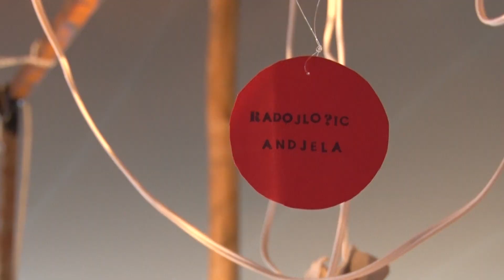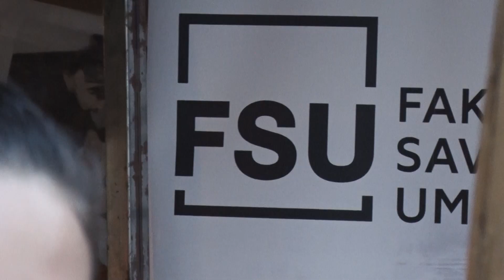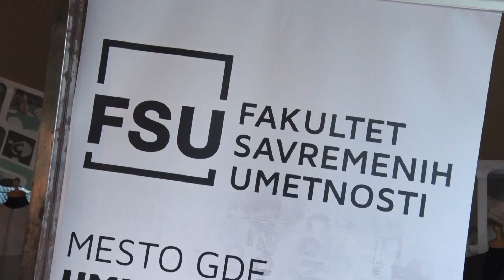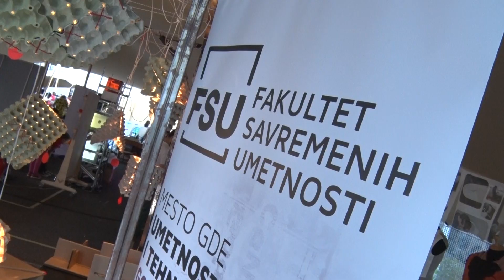FSU na Mikser festivalu sa izložbom „Trash”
Studenti druge godine dizajna enterijera predstavili su svoje radove na ovogodišnjem Mikser festivalu. U skladu sa glavnim motom festivala oni su izložili radove napravljene od eko-materijala, kao što su stolice i igračke za decu i lusteri od kartona za jaja.

Fakultet savremenih umetnosti – Pratite nas na društvenim mrežama